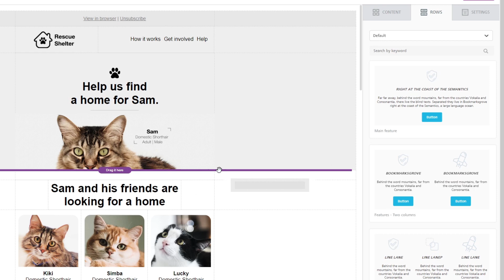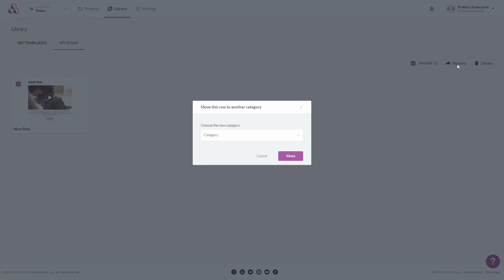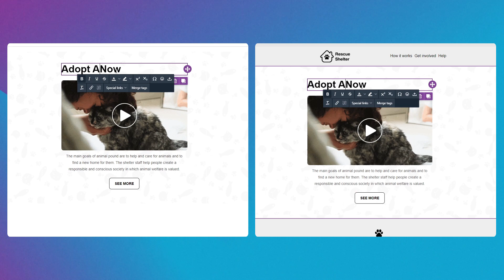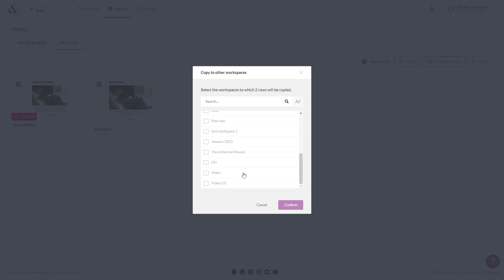How to save and reuse content in your emails with Beefree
Learn how you can use rows within Beefree to save and reuse content, allowing you to build out emails in less time. From saved rows to synched content rows, Beefree is an intuitive no-code drag and drop builder designed to reduce email creation time.

Chapters:
0:00 - Intro
0:35 - What is a Row
1:04 - Rows vs. Content Blocks
1:31 - Saved Rows 101
2:19 - Synched Rows
2:25 - Plans & Pricing
3:04 - Copy Rows Across Workspaces